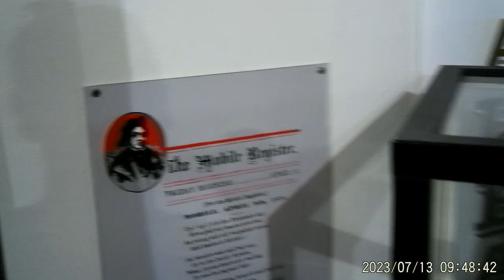EVP Phoenix Fire Museum 2nd Floor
EVP captured on the second floor